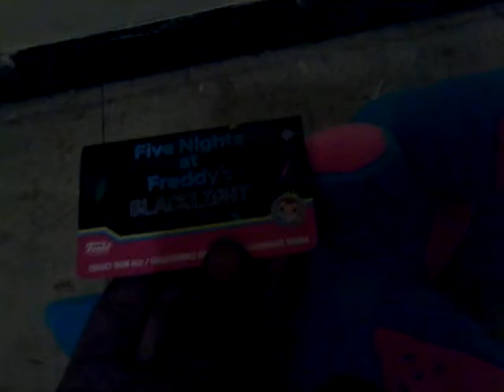FNaF blacklight plush and FNaF 6 Review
I got all the blacklight plushies and something special.